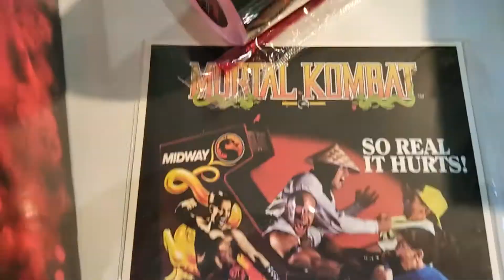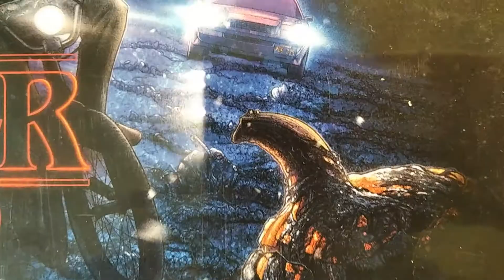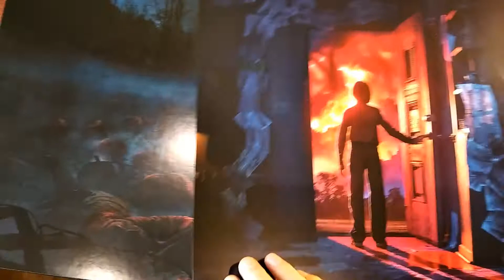Stranger Things 2 Vinyl Soundtrack (Original Music) Unboxing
In this video we do the unboxing of Stranger Things 2 vinyl soundtrack on 2 LPs which contain original music from season 2 of series.

I'm a fan of Cinemassacre, See Jay Are, Pixel Game Squad, Ed's Retro Geek Out and Metal Jesus Rocks